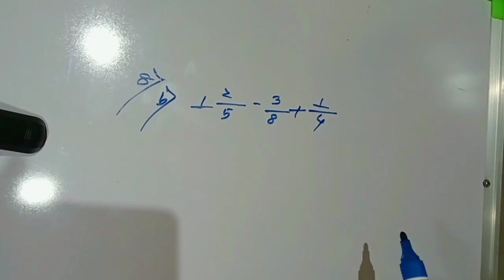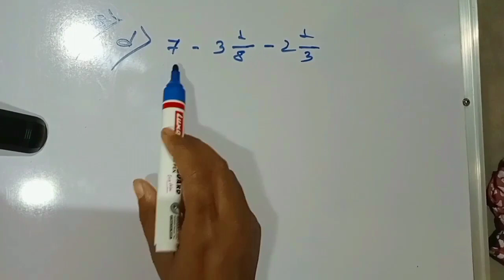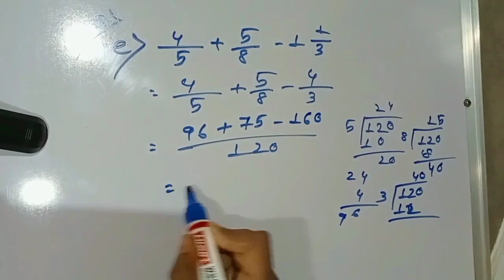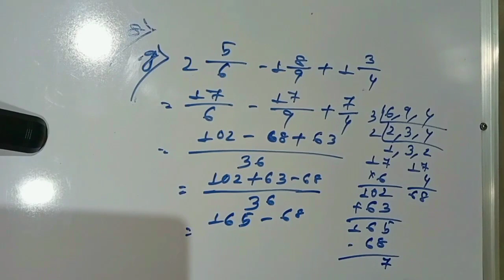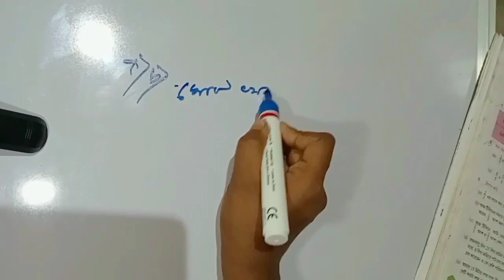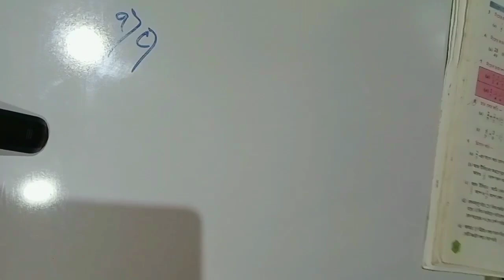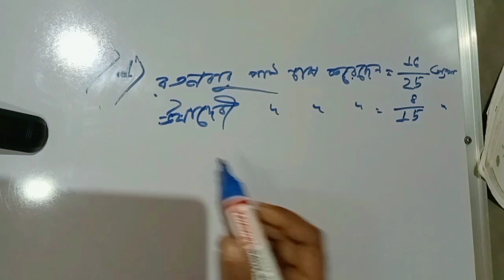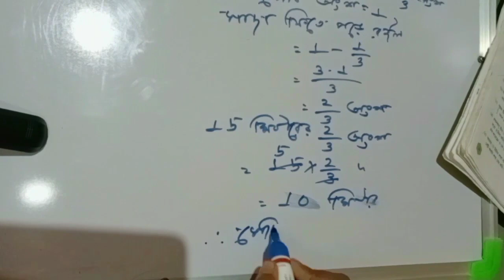Class-6 "Mathe" ll Chapter-1.3 ll Page-26 ll Part-lll